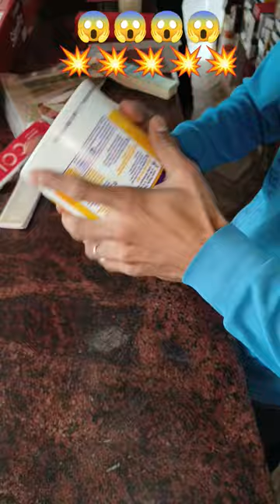Asian Paints Mixing🤩🤩 Reef Green colour 7469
follow me on @ParrotbeakLongtailAseel